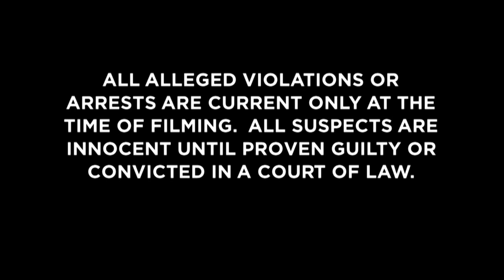Wardens | Free Preview | MyOutdoorTV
Continue watching this episode of Wardens, only on MyOutdoorTV! Seasons 1-10 of Wardens chronicles the lives of Conservation Officers in America. Start watching today!